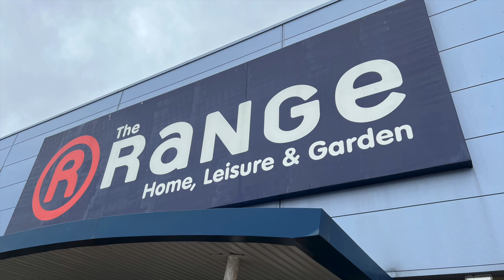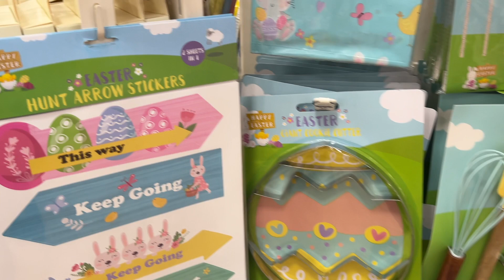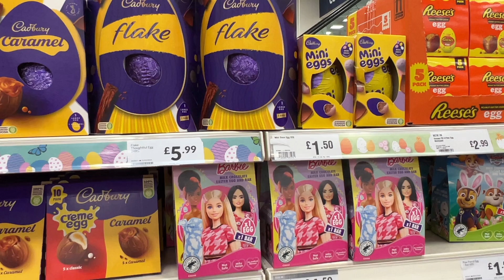Easter At The Range 2024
Valentine Retail Park Lincoln

Another Easter Vlog.
This time it's The Range at the Valentine Retail Park Lincoln to see what they had to offer in the way of decorations, crafts and eggs.